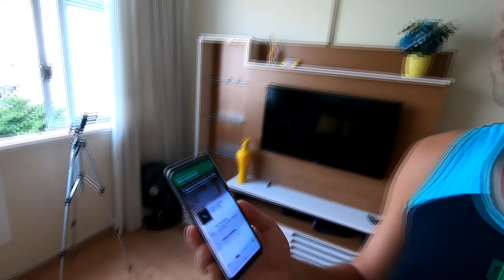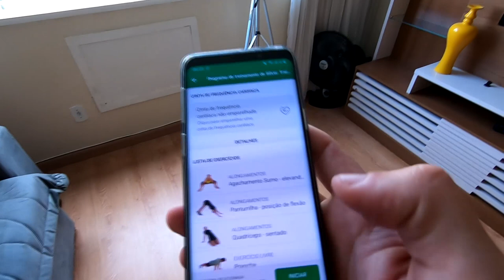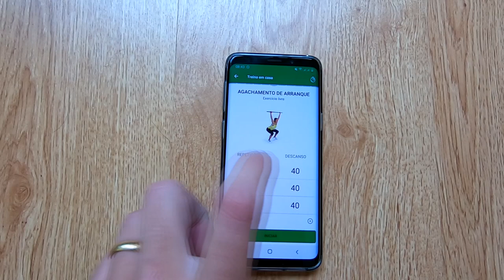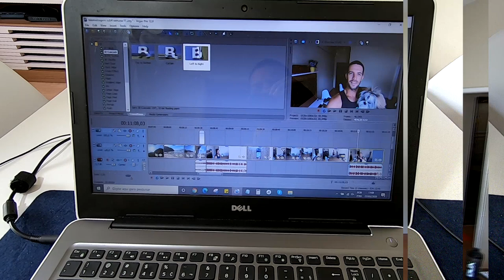Acabou o projeto? kilometragemSub4 - Semana 11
Faaaaaala corredores, tudo bem? O mundo parou na última semana. Quarentena, escalada do Corona e Maratonas sendo adiadas uma a uma.  e como ficam os treinos? E o Projeto sub 4? Assista o vídeo e descubra como vai ficar!